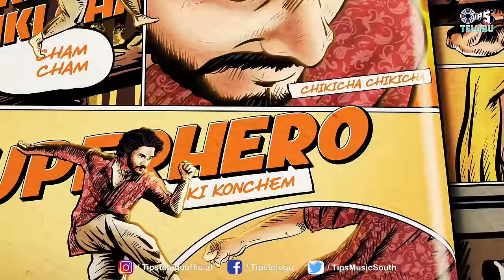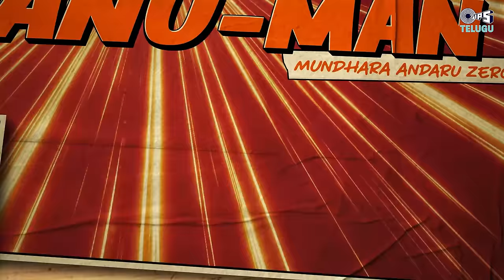SuperHero HanuMan From HANU-MAN | Prasanth Varma | Teja Sajja | Anudeep Dev | Telugu New Song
Feel the beats, and embrace the vibes  Teja Sajja's latest Telugu song, Super Hero HanuMan From the HANUMAN Movie, Sung By Sai Veda Vagdevi, Prakruthi Reddy, Mayukh, Music by Anudeep Dev, Written and directed by Prasanth Varma and Produced by K. Niranjan Reddy.

Movie Releasing On 12 Jan 2024

Song Details :
Lyrics: Krishna Kanth
Singers : Sai Veda Vagdevi, Prakruthi Reddy, Mayukh
Programmed By Balu And (Additional) Anudeep Dev
Acoustic/Electric/Bass Guitars & Ukulele: Keba Jeremiah
Mandolin/Bouzouki : Sm Subani
Trumpets/Brass/Trombone: Babu ( Chennai )
Rhythms Programmed By Kalyan Chakravarthi
Live Rhythms/Percussions: Vikram Chary, Ganesh, And Darshan
Backing Vocals: Sindhuja Srinivasan, Lakshmi Meghana,
Aishwarya Dasari, Maneesha Pandranki,
Shruthika, Nada Priya, Ritesh G Rao

Arjun Vijay , Sony Komanduri , Prakash Chodimala ,
Harshavardhan Chavali, Hymath Mohammad & Akhil.
Musicians Managed By: Inayat Khan And Arudra.

Studios: Quirky Vox Studios, Rhythm Online(Hyderabad)
20 Db Studios (Chennai), Sri Abheri Studios (Hyderabad)
Mixed By Abin Paul (Chennai)

@ New Edge Mix Station & New Edge Uk
Assisted By Phukraj And Anoop.

Movie Details :
Written and directed by PrasanthVarma
Starring Teja Sajja, Amritha Aiyer, Varalakshmi Sarath Kumar, Vinay Rai, Raj Deepak Shetty, Vennela Kishore, Getup Srinu, Satya etc.,
Produced by K. Niranjan Reddy
Banner: PrimeShow Entertainment
Presents: Smt. Chaitanya
DOP: Shivendra
Screenplay: Scriptsville
Production Designer: Sri Nagendra Tangala
Editor: Sai Babu Talari
Executive Producer: Asrin Reddy
Line Producer: Venkat Kumar Jetty
Associate Producer: Kushal Reddy, Pushpak Reddy
Dolby Atmos Mixing: Eskala Radha Krishna. D.F.tech
Di : Annapurna Studios
Stills: Varahala Murthy
Publicity Designs: Ananth Kancherla
Costumes: Lanka Santhoshi
PRO: Vamsi Shekar
Digital Marketing: Haashtag Media
Music on Tips Industries Ltd.(Tips Telugu)

Lyrics:
Chikicha Chikicha Cham Cham Chikicha Chikicha
Adugo Adugo Chudu Evaru Ee Chicha
Super Hero Ki Konchem Local Touch Aa

Saripodanta Soopar Man
Bhayapadipoda Byat Man
Hip Hip Anada Hee Man
Ethestharu Ex-Men

Vachadu Kottha Superhero
Mana Hanuman Mundara Andaru Zero
Vachadu Kottha Superhero
Collar Egaresi Seeti Maro

Kaptain America Shield Ki Sottalu Theesisthadu
Black Pyanther Panja Gollatho Veepe Gokedu
Akwa Man Adigithe Cheruvulo Venakeethey Nerpadu
Iran Man Veedi Battalu Iron Chesthadu

Thoruu Hammer Thoney Dhimpi Mekule
Veedu Aaresthadu Panchale
Hulkuu Navvesthadu Veedi Thotalo
Aadi Kothi Kommacchey

Thanosuu Fingerskey Feviquick Eh Poosthadu
Chitikalney Aape Superhero Veedey

Spydar Man Webbu Tho Veedu Chepalu Pattesthadu
Wolvereen Katthulathoti Kooralu Kosthadu
Doctor Stryange Cloak Ni Lungi La Chuttesthadu
Wonder Woman Thaadu Tho Pelliki Lighting Pedathadu

Loki Veshalanni Rattu Chesthadu
Flasshh Kanna Veedu Fast Leyy
Annt Man Eh Vasthe Aaputhadule
Geesi Lakshmana Rekhalneyy

Jokeru Ki Pekateyy Nerpindhi Ma Vaadey
Ye Suit Leni Superhero Veedey